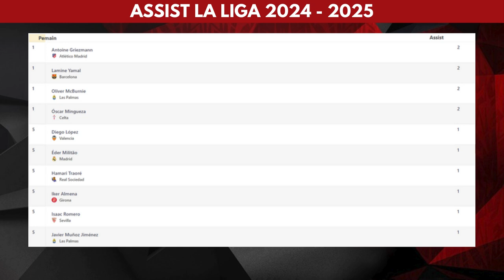Jadwal Live Streaming La Liga Spanyol 2024 Pekan Ke-4 ~ Score808 Live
Welcome to the Score808 Live channel ! Here, you can enjoy the latest live football streaming for all your favorite matches. Don't miss tense moments on the green field and support your favorite team with us.

Untuk bisa menonton pertandingannya kamu bisa Lihat di sini

Jadwal Liga Spanyol 2024 Pekan 4 - Real Madrid vs Real Betis , Barcelona vs Valladolid | Laliga 2024
Jadwal Liga Spanyol Malam Ini Terbaru,
Jadwal Liga Spanyol 2024 Pekan 4,

Jadwal Pertandingan Liga Spanyol Pekan Ke 4 Tahun 2024/2025 Serta Klasemen , Top Skore dan Top Assist Terbaru.
Jadwal Liga Spanyol 2024 Malam Ini Pekan 4
Sabtu 31 Agustus 2024
Barcelona vs Valladolid

Athletic Bilbao vs Atletico Madrid
Espanyol vs Rayo Vallecano
Leganes vs Mallorca
Valencia vs Villarreal
Alaves vs Las Palmas
Osasuna vs Celta Vigo

Sevilla vs Girona
Getafe vs Real Sociedad
Real Madrid vs Real Betis

Jadwal Piala Super Spanyol 2024
Piala Super Spanyol
Supercopa De Espana
Copa Spanyol
Piala Super Spanyol 2024
Jadwal Bola
Berita Bola
Hasil Bola
Jadwal Terbaru Liga Spanyol
Jadwal Liga Spanyol Laliga
Highlight Laliga
Jadwal la liga
jadwal barcelona
klasemen liga spanyol 2024
klasemen la liga 2024
jadwal la lia
sevilla vs barcelona
jadwal barcelona
Jadwal Barcelona
Jadwal Real Madrid
Jadwal liga spanyol real Madrid
Jadwal liga spanyol barcelona
Jadwal Laliga Barcelona
Jadwal Liga Spanyol Live Hari ini
El Clasico
hasil liga spanyol
hasil liga spanyol pekan 3
jadwal la liga,
jadwal barcelona,
la liga santander 2024/2025
Real Madrid vs Girona
Atletico Madrid vs Barcelona
Real Madrid vs Barcelona
El Classico
Jadwal Elclasico Real Madrid vs Barcelona
El Classico 2024